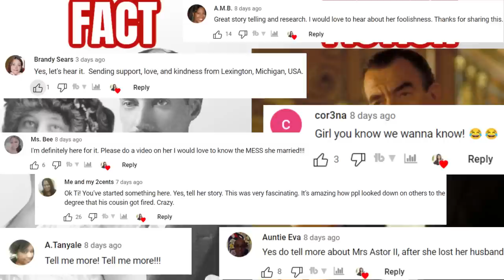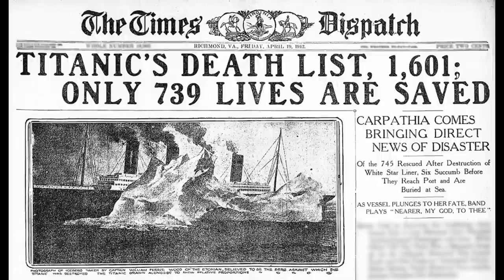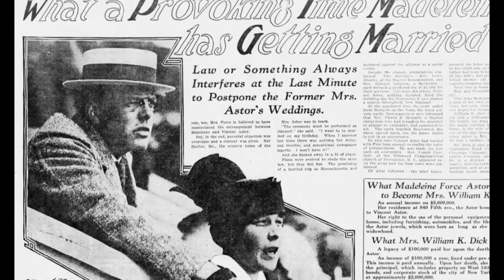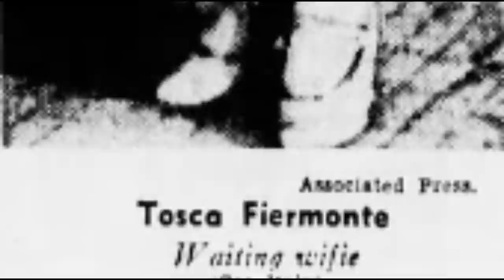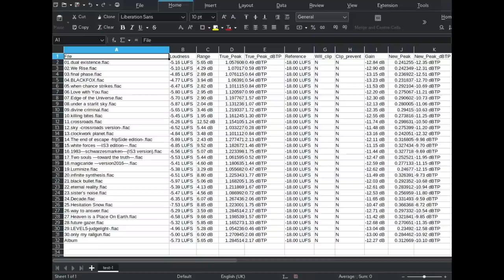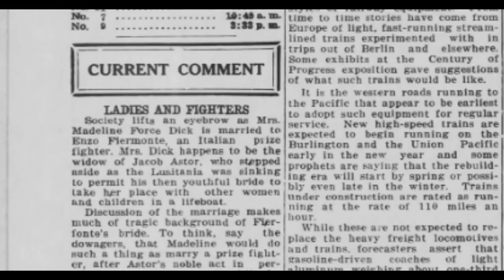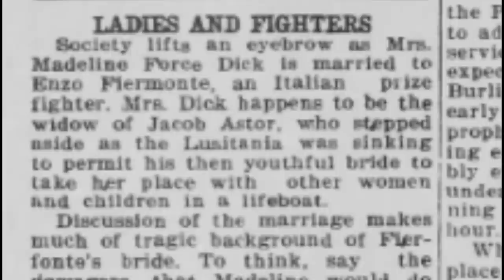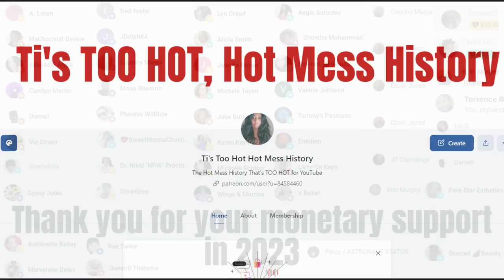The Scandalous True Story of Titanic Widow of John Jacob Astor & Her Abusive Third Husband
To see the Peggy Hopkins Joyce video that I mentioned at the end of this one:

To listen to your favorite old school jams, follow my radio show on Stationhead:

Madeleine Astor was the widow of the wealthiest man on the Titanic who went down with the ship on her maiden voyage. John Jacob Astor. She was merely a teenager - 18 and just 1 year older than his son, when she started dating the 40 something John Jacob - which caused his wife of almost 20 years to divorce him.  I covered all of that scandal in my previous video. Also in that video, I asked you all if you wanted me to tell you the story about Madeleine’s third marriage - which was a cause of great embarrassment to her. So many of you are nosey like me, and you said “Yes Ti! I want to know what happened.
I’m glad that you wanted to know, because I was going to tell you anyway. The story is just that fascinating to me. Madeleine ended her romance in first class with her first husband, millionaire, John Jacob Astor. And she started her romance on another ocean liner - inviting a guy from 2nd class to dine with her. He would become her third husband, Italian boxer, Enzo Fiermonte.
She was on the prowl for an Italian stallion, and he wanted some of that Astor money.
Was he her karma, plus some extra?
It's another Hot Mess History scandal from Ti. Enjoy!